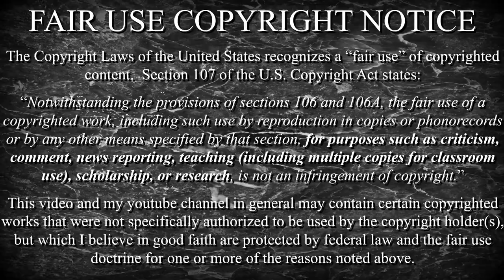Анонс: Мужской киноклуб Live - "Мне бы в небо"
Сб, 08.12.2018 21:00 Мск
Пилотное заседание киноклуба. Предварительный просмотр фильма обязателен. Обсуждение, не монолог. Делимся мыслями и чувствами.
!! Включён режим "между сообщениями не менее 60 сек" !!